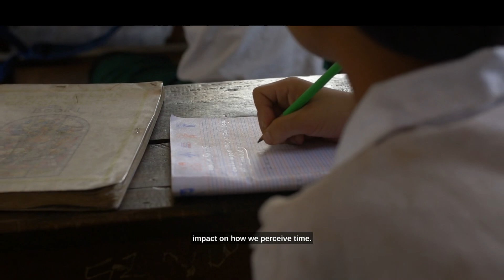Unlocking Time Unveiling the Mayan Calendar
"Embark on a captivating exploration of ancient Mayan ingenuity with our latest video, 'Unlocking Time: Unveiling the Mayan Calendar.' 🌐📆 Delve into the intricate details of the Mayan civilization's sophisticated calendar system, a testament to their advanced understanding of time and celestial movements. Join us as we unravel the mysteries behind this ancient timekeeping marvel, exploring its significance, precision, and enduring impact on our understanding of time. Immerse yourself in the fascinating world of the Mayan Calendar and witness the brilliance of ancient engineering in 'Unlocking Time: Unveiling the Mayan Calendar.' AncientEngineering MayanCalendar TimeUnveiled"